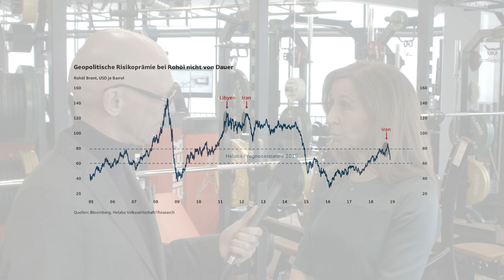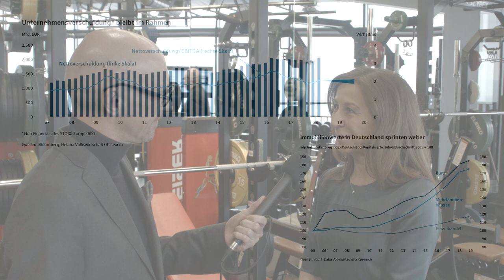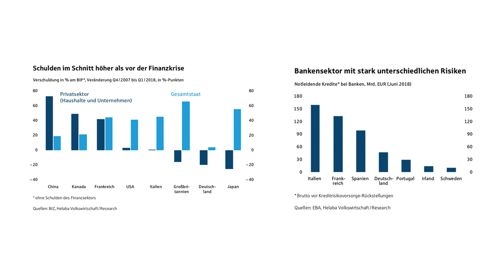Helaba I Marktausblick sieht gut aus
Dr. Gertrud Traud sieht die Wirtschaft zu 70 Prozent in einer Situation wie im Fitnessstudio. Mit den richtigen Übungen ließe sich die langjährige Aufwärtstendenz stabilisieren und verlängern.

Passiert das nicht, heißt ihr Szenario vielsagend „Notaufnahme“. Eintrittswahrscheinlichkeit: 20 Prozent. Dass Nichtstun zum Erfolg führt, wäre wie in einer Wellness-Oase und hat eine Wahrscheinlichkeit von 10 Prozent.